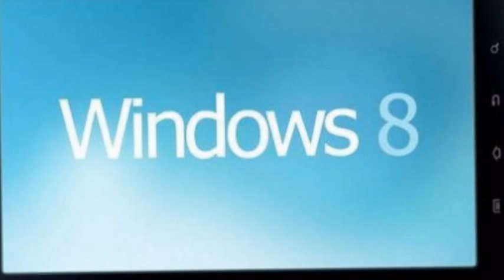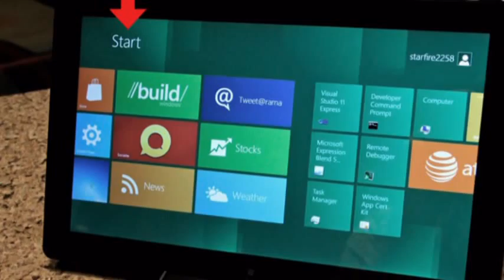Windows 8 samsung tablet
Check out the new Windows 8 Samsung Tablet. Windows 8 is now on a tablet!